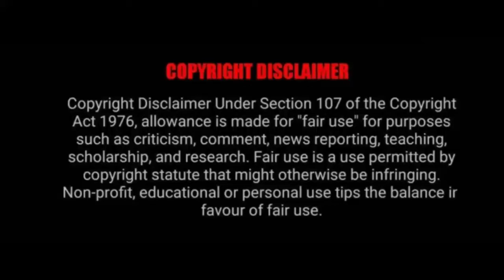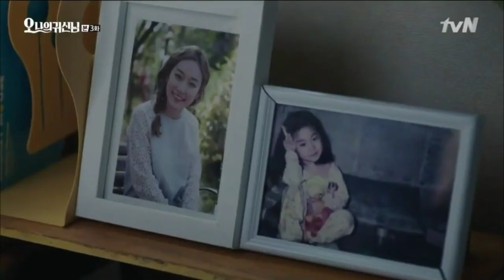Oh My Ghostess/Korean Drama/Ep-3/Explained in Tamil/DORABI Dramas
Welcome to DORABI Dramas

         If you have any suggestions comment me 😉.